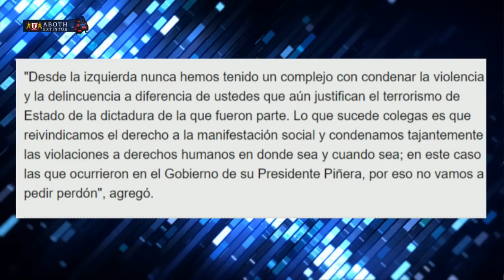BRUTAL CRUCE entre PODUJE y LORCA por ESTALLIDO SOCIAL del 18 de OCTUBRE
¡Alta tensión! 🔥 En el episodio de hoy los panelistas: Francisco Orrego, Javier Pineda, Magdalena Merbilháa, Gustavo Lorca, Elizabeth Rodríguez, José Toro Kemp, Ivan Poduje y Pablo Maltés analizan y debaten la contingencia. 🇨🇱 Prepárate para un acalorado cruce de ideas.